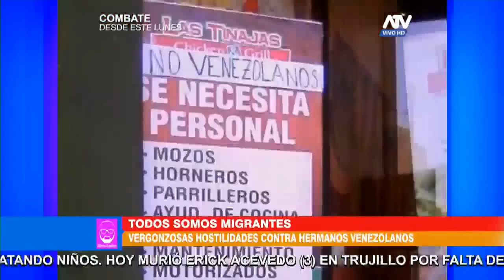Vergonzosas hostilidades contra los venezolanos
Comerciantes peruanos los ven como una peligrosa competencia

En los últimos días se han visto una serie de hostilidades y agresiones contra los venezolanos que han tenido que salir de su país.
Peruanos y venezolanos se enfrentan en las calles por obtener una oportunidad laboral y es que ante la inminente llegada de miles de venezolanos al país, muchos compatriotas temen que los inmigrantes del país del norte les quiten el empleo, una situación que lo que refleja, es xenofobia, discriminación y odio.